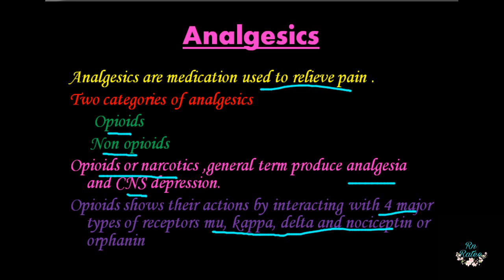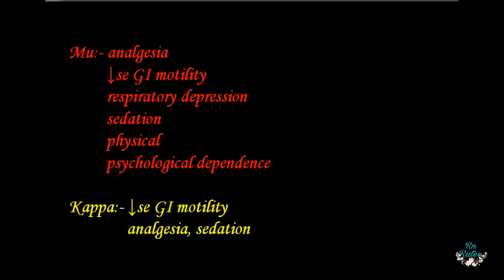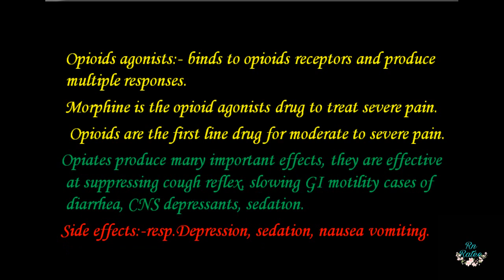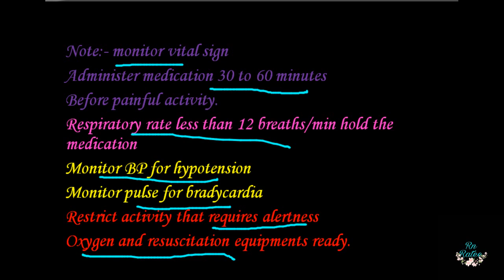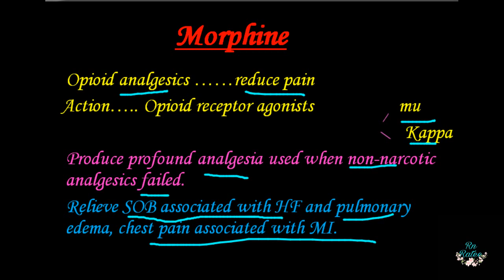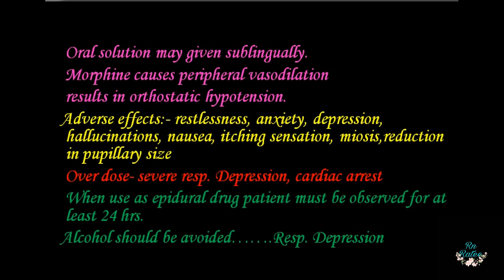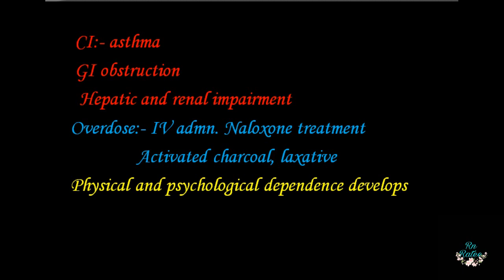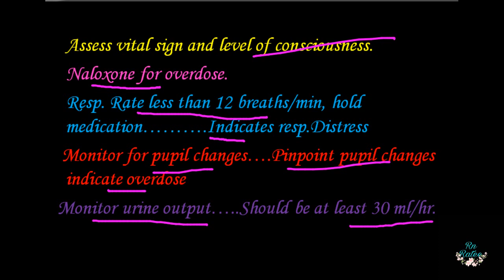Opioid Analgesic( Morphine Pharmacology) For Staff Nurse Exam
This is an educational channel for nursing students.

In this tutorial topic covered
1 Analgesics
2 Types of analgesics
3 Opiod Analgesics
4 Non Opioid Analgesics
5Morphine Action, Uses, Contraindications And Precautions

This tutorial would be helpful for the students who are preparing for A.I.I.M.S, D.S.S.B, P.G.I, E.S.I.C, R.U.H.S NURSING EXAMS.